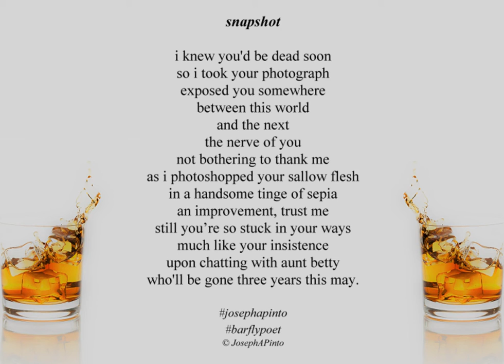snapshot (7/13)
'snapshot'

i knew you'd be dead soon
so i took your photograph
exposed you somewhere
between this world
and the next
the nerve of you
not bothering to thank me
as i photoshopped your sallow flesh
in a handsome tinge of sepia
an improvement, trust me
still you’re so stuck in your ways
much like your insistence
upon chatting with aunt betty
who'll be gone three years this may.

Poetry served to you raw and unedited from the moment crafted;
all poetry is older work and chosen at random unless otherwise noted.
‘Scotch and Scars’ and ‘A Distilled Spirit’ in paperback and Kindle ebook at Amazon.